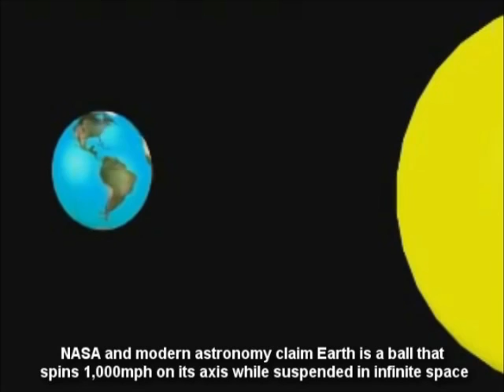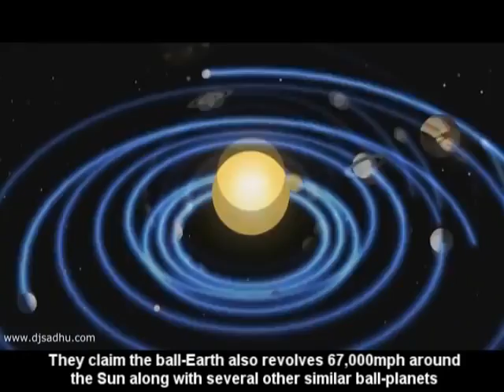Terra Plana e o Pêndulo de Foucault!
"Em meados do século XIX, um francês chamado Léon Foucault tornou-se famoso por balançar pêndulos e afirmar que seus movimentos consequentes eram prova da rotação diurna da Terra. Desde então, “Pêndulos de Foucault” têm sido regularmente balançados em museus e salões de exposição por todo o mundo, pretendendo fornecer prova perene e perpétua para a teoria da bola-Terra giratória heliocêntrica. A verdade, contudo, desconhecida pela maior parte do público ludibriado, é que o Pêndulo de Foucault se trata de um experimento falho que não prova nada senão quão fácil é, para pseudociência, enganar as massas maleáveis." - Eric Dubay (Tradução por Arthur Boz)

Referências
00:36 - 01:31 Lady Blount, “The Romance of Science” (7)
01:32 - 02:13 William Carpenter, “100 Proofs the Earth is Not a Globe” (73)
03:16 - 04:34 Dr. Samuel Rowbotham, “Earth Not a Globe, 2ª Edição” (153)
04:35 - 05:41 Lady Blount, “The Romance of Science” (8-10)